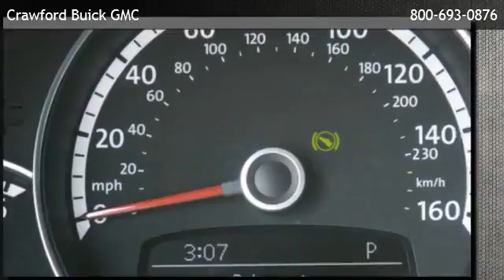2013 Volkswagen Beetle Coupe Coupe DSG 2.0L TDI - Canutillo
is offering a 2013 Volkswagen Beetle Coupe Coupe DSG 2.0L TDI in El Paso, TX.

Stock Number: G4293A
Engine: 2.0L 4 Cylinder Engine
Transmission: 6-Speed A/T
Exterior Color: Toffee Brown Metallic
Mileage: 16900

6-speed a/t 2.0l 4 cylinder engine front wheel drive bluetooth connection bucket seats cruise control heated front seat(s) premium synthetic seats rear bench seat heated mirrors a/c adjustable steering wheel diesel fuel power door locks power steering power windows traction control turbocharged driver air bag front head air bag front side air bag passenger air bag passenger air bag on/off switch passenger air bag sensor rear head air bag